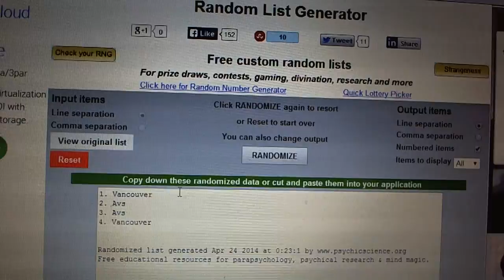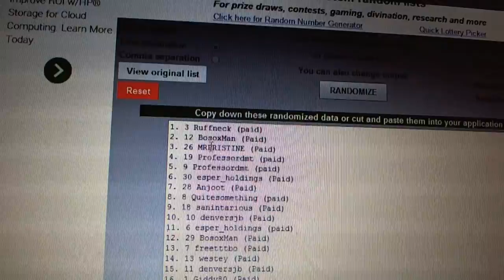C&C #3148 Multi Randoms